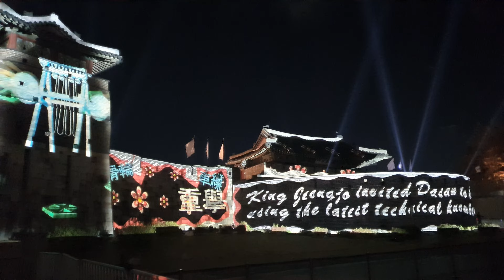수원 화성 미디어아트쇼 빛축제2